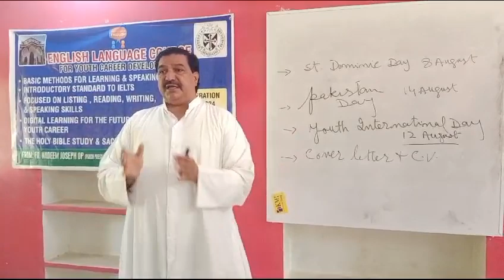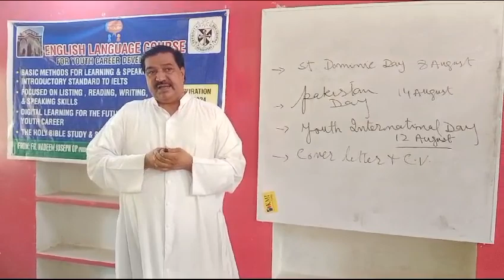Saint Dominic Day 2024